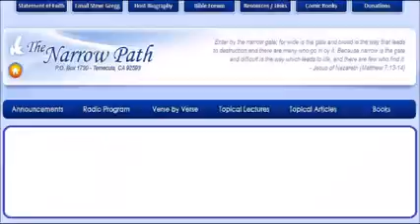Jewish Wisdom Literature, Part 4 - Similes and Metaphors in Proverbs by Steve Gregg 03.2023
| Part 4 - Proverbs - March 2023
2 categories
similes / metaphors